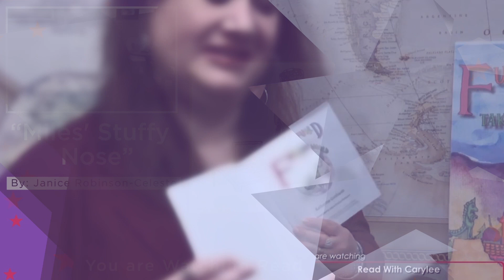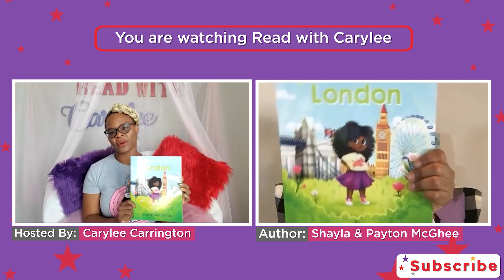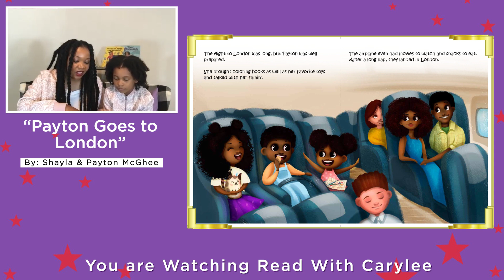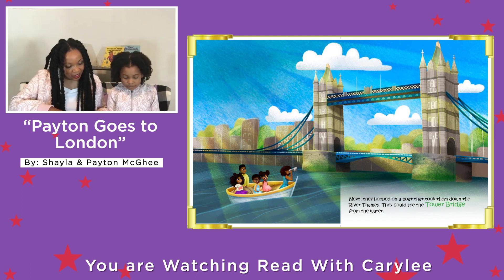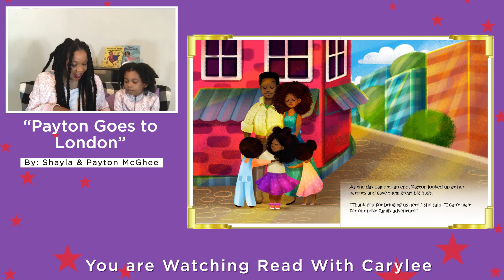“Payton Goes to London” by Shayla McGhee and Payton McGhee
The Read with Carylee Show brings the love of literature to children and gives a peek behind the scenes by evoking the joy of reading, helping children interact with authors, and displaying the hidden talent of these authors who may be living in your community.

In this episode, we're going to read "Payton Goes to London" by Shayla McGhee and Payton McGhee.

✅ ABOUT THE STORY:
Follow the story of Payton — a bright and energetic six-year-old taking her first trip to London, England. Famous landmarks around one of the world's oldest cities jump out from the colorful pages as a child shares her excitement and awe seeing the London Eye, Tower Bridge, and Big Ben for the first time!

Your kids will get bitten by the travel bug as they read this first in a globetrotting series! Payton Goes to London is an ideal read for the early years until KS1.

 ✅ ABOUT THE AUTHORS:

Shayla McGhee graduated from Spelman College, where she received her Bachelor of Arts in Political Science. She then attended the University of Georgia School of Law and is a current member of the State Bar of Georgia.

Payton McGhee has a love for rainbows, unicorns, and of course, travel. In just a few short years, she has had the opportunity to visit Belgium, France, Holland, and London.

The unique mother and daughter tandem hope to build curiosity for travel among young children, increase the number of black characters in books, and inspire other families to explore the world with their little ones.

Payton goes to London is available at Sableinspiredbooks.com and on Amazon!